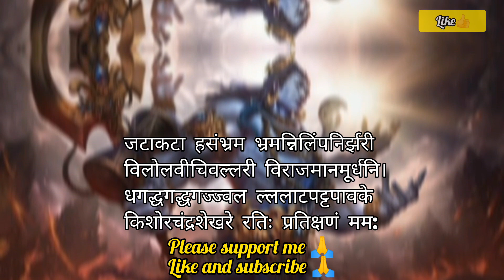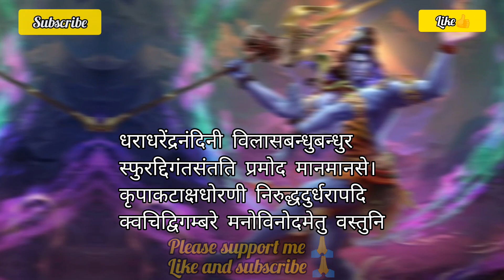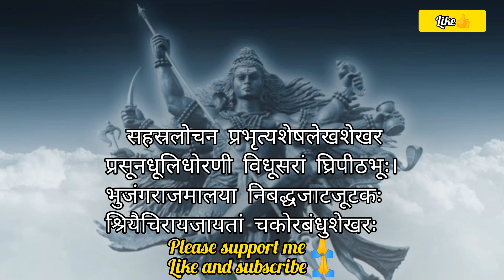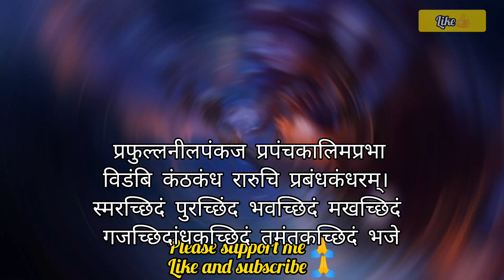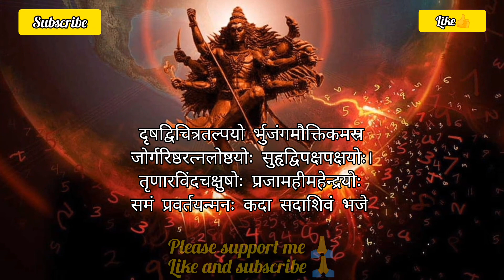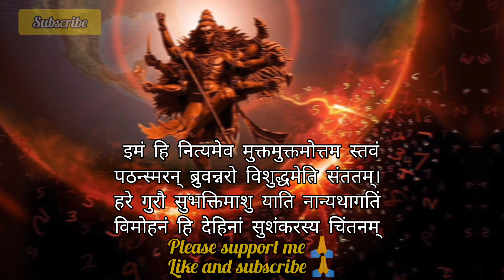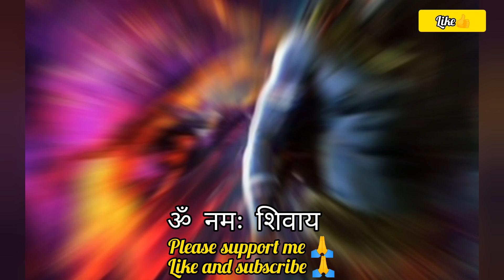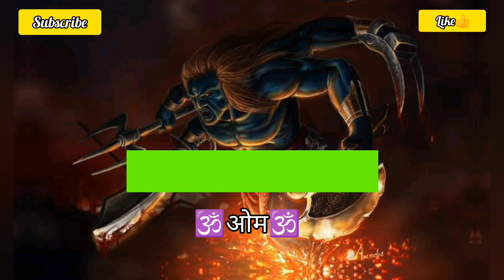Shiv Tandav Stotram| शिव तांडव स्तोत्र |Shankar Mahadevan| रावण रचित शिव तांडव स्तोत्र |With lyrics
gym songs
gym music workout
workout music mix
best workout music mix
pop workout music
gym music online
workout music gym music audio

Warm welcome to all 🙏🙏😊😊

@Motivational Warrior

This music releases our all kinds of stress and anxiety and boost our energy and potentiality.
It creates positive vibes and make our mind peaceful 😊.

Best regards by
yashdogra.

Also follow on Instagram and Facebook:-

mantra
shiva tandava stotram
shiv bhajan
shiv tandav stotram lyrics
shiv tandav song
shiv tandav stotram by ravana
shiva tandav stotra
shiv tandav lyrics
shivratri
shiv mantra
shiv tandav strotam
lord shiva
mahashivratri song
shiva tandava stotram ravana
shiva songs
shivaratri songs
shiv tandav lyrical
maha shivratri
magical musik
magical musik 2023
Shiv Tandav Stotram,
Lord Shiva,
Cosmic Dance,
Hinduism, Chanting,
shiv tandav stotram,
शिव तांडव सरल भाषा में,
तांडव स्त्रोत तम,
shiv tandav stotram gyan sagar,
shiv tandav stotram sugam gyan sangam,
शिव तांडव स्त्रोत लिखित,
शिव तांडव स्त्रोत रामायण,
शिव तांडव स्त्रोत फास्ट,
shiv tandav stotram x aigiri nandini,
shiv tandav stotram 1 hour,
shiva tandava stotram x har har mahadev lyrics,
shiv tandav stotram x aarambh hai prachand,
shiva tandava stotram x har har mahadev status,
shiva tandava stotram x har har mahadev dance,
shiv tandav stotram x,
हिंदी में शिव तांडव,
आशुतोष राणा शिव तांडव स्तोत्र हिंदी,
तांडव शिव तांडव स्त्रोत,
shiv tandav stotram 108 times,
शिव तांडव स्तोत्र हिंदी,
the attacks of 26/11 shiv tandav stotram,
shiv tandav stotram 12,
shiv tandav stotram 16d song download,
shiv tandav stotram by ravana 108 times,
shiv tandav shiv tandav stotram isha 108,
shiv tandav stotram by 1000 womens,
shiv tandav stotram complete 17,
16d shiv tandav stotram,
shiv tandav stotram 17 shlok,
shiv tandav stotram 14,
shiv tandav stotram 108,
shiv tandav stotram 1 min,
shiv tandav stotram 11 times,
shiv tandav stotram 1000d,
shiv tandav stotram 18 shlok,
shiv tandav stotram 16d lyrics,
रावण रचित शिव तांडव स्तोत्र हिंदी,
शिव तांडव स्तोत्र सॉन्ग,
shiv tandav stotram 20d,
shiv tandav stotram all shlok,
shiv tandav stotram official video,
shiv tandav stotram animated video,
लिखा हुआ शिव तांडव,
शिव तांडव स्तोत्र के लाभ,
shiva tandava stotram all songs,
शिव तांडव स्तोत्र लिहून,
shiva tandava stotram all,
shiv tandav stotram reaction video,
शिव तांडव स्तोत्र लिखा हुआ,
shiva tandava stotram l,
शिव तांडव स्तोत्र लिखित,
शिव तांडव स्तोत्र लिरिक्स,
shiv tandav stotram all song,
shiv tandav stotram old version
रावण स्त्रोत शिव तांडव,
shiv tandav stotram video song sachet parampara,
shiva tandava stotram video dance,
शिव तांडव स्तोत्र स्टेटस,
शिव तांडव स्तोत्र शिव तांडव स्तोत्र,
शिव तांडव स्तोत्र सुपरफास्ट,
shiva tandava stotram by s p balasubramaniam,
shiva tandava stotram dance 6 minutes,
shiv tandav stotram naagin 6
Benefits,
Spiritual Connection,
Stress Relief,
Transformation,
Protection, Devotion,
Surrender, Divine Presence,
Recitation, Visuals,
Melodic Path,
Soulful Chants,
Divine Hymns,
Spiritual Journey,
Musical Experience.
har Har shambhu shiv mahadeva